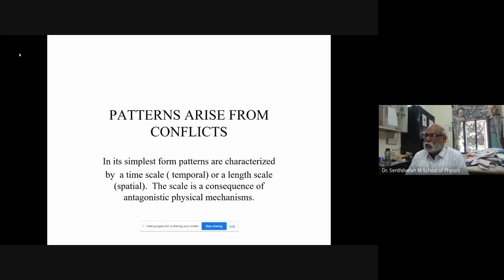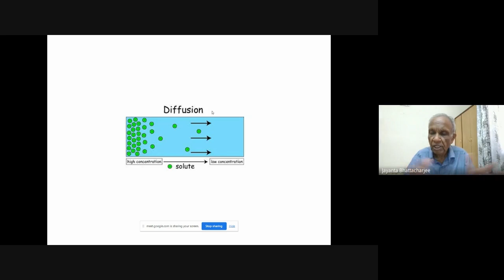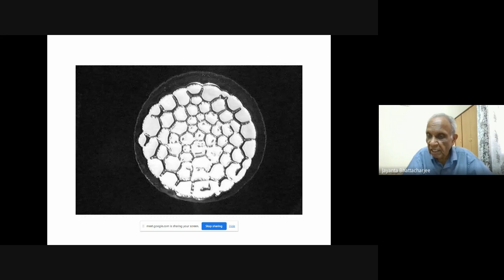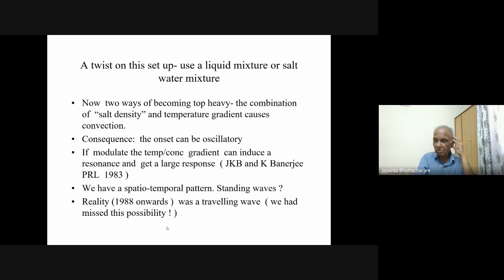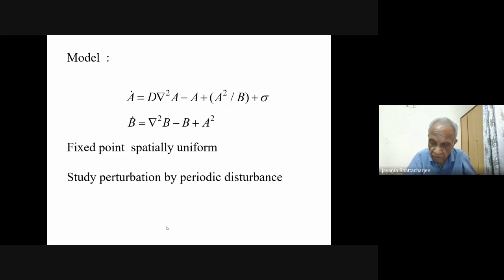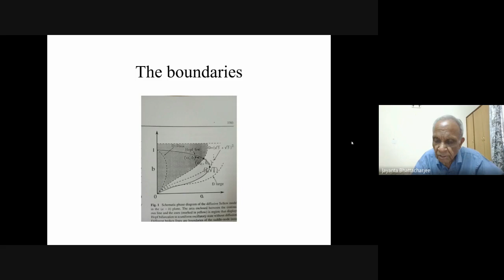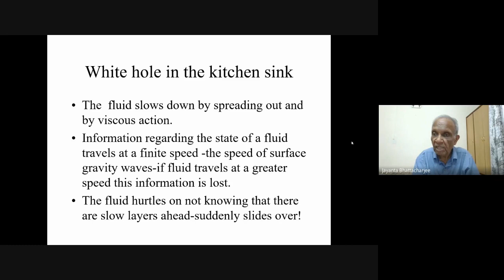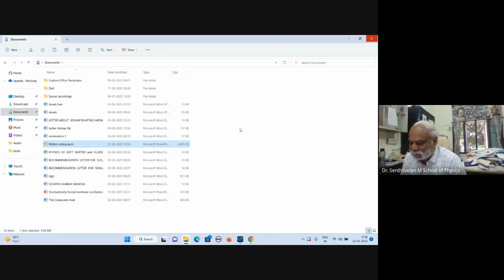RUSA Lecture 98 - Patterns arise from conflicts - Prof. Jayanta Bhattacharjee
ABSTARCT:
Patterns can be both temporal (as in seasons) or spatial (e. g. the stripes on a zebra). We will discuss the role of nonlinear dynamics in the formation of a variety of patterns which all of us are familiar with.